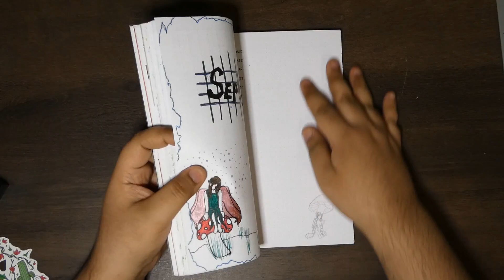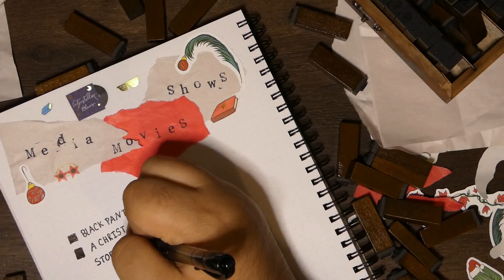December Bullet Journal Set Up (2022) | Journal with Me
Welcome to the video!